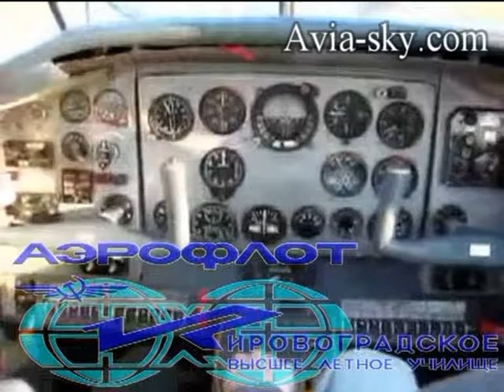Лечу за мечтой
Ингульское гнездо авиаторов.
Часть  фильма  о  истории    Ингульского  гнезда авиаторов.  Автор    Сусанов  Владимир.